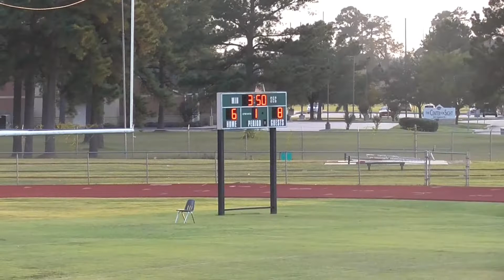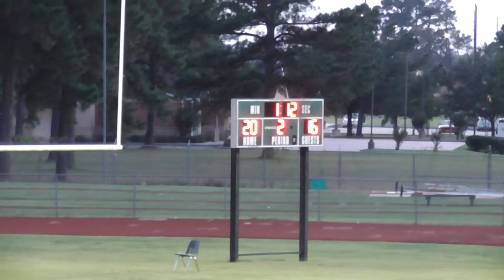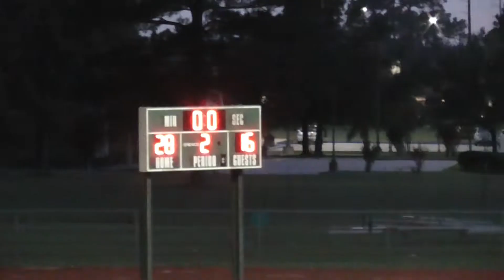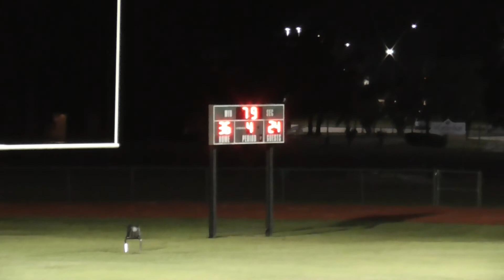Jason's 7th Grade Football vs Livingston 10192021